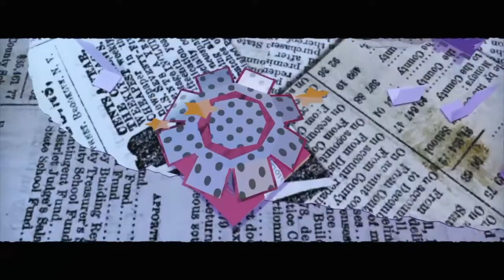Tearaway Unfolded | Lets Play | #7 | Winter Wonderland 💌 Deutsch / German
Let´s Play Tearaway Unfolded PS4 HD Gameplay Deutsch / German

«Tearaway Unfolded»
Sony Interactive Entertainment, Media Molecule
Jump ´n´ Run, Adventure, 2015

Über das Game:

Wählt einen von zwei Spielbaren Charakteren, denn ihr selbst Designen könnt, und bringt einen wichtigen Brief zum Großen Portal, in dem ihr euch selbst befindet. In diesem Spiel gibt es keine 4. Wand mehr.

MEINE LIVESTREAMS

RECHTLICHES